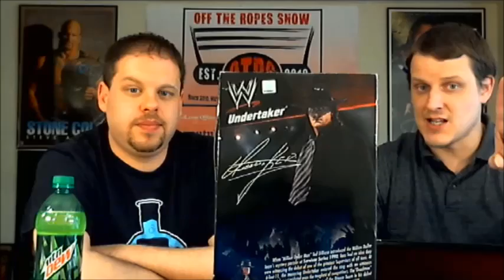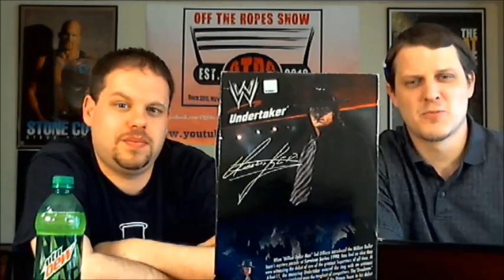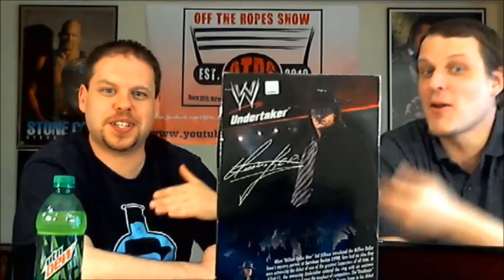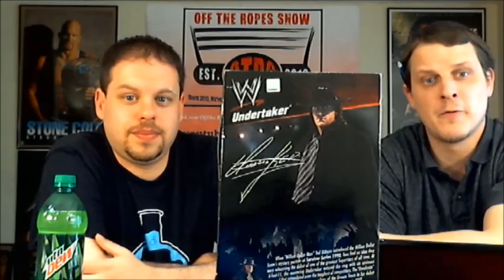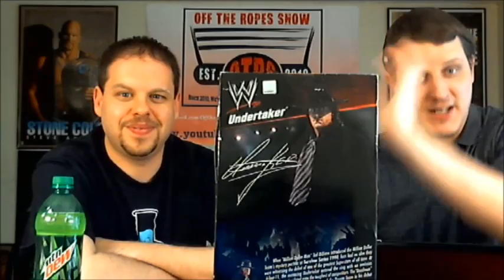What is your favorite Undertaker match? Undertaker Themed Q & A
As we announced in the video, the next 3 Q & A videos will be dedicated to GOD himself HHH.  To have a HHH related question answered, just go to twitter and tweet your questions to @offtheropesshow.  Use the following guidelines when figuring out what question to ask

Hunter - To ask a question about HHH's early career or about promos
Hearst - To ask a question about his DX time, McMahon-Helmsley era, Evolution time
Helmsley - To ask about later career, best/worst feuds and matches, corporate GOD